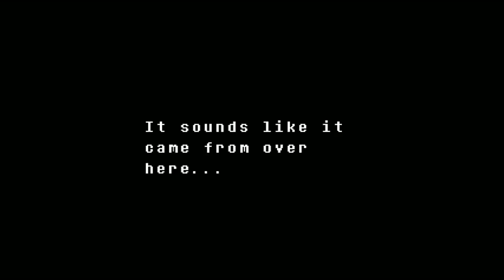Undertale: Episode 8- From Snowdin to Hotland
Undertale tells the story of Frisk, the human who has fallen into the land of monsters. She has fallen and she can't get up! That's right. She fell into a hole that leads to the world of monsters that was sealed by the humans in the war between humans and monsters. She now has to get back to her world by either killing or befriending these monsters. Can she get back home?